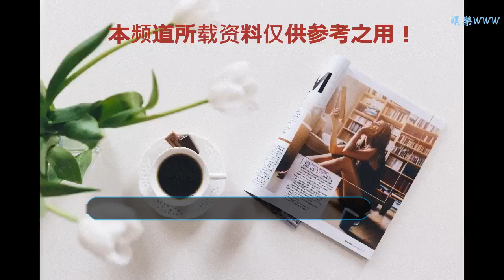國際關系都是利益？并不盡然，看看這兩國就知道了！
谢谢！

    國家間關系的本質都是利益？未必，很多時候是傳統友誼起了關鍵作用，這樣的例子不勝枚舉，譬如敘利亞能走到今天，就嚴重離不開一個朋友的幫助！
    日前，美國宣布撤軍敘利亞，成了世界關注的焦點，這也標志著敘利亞政府從此可以穩坐釣魚臺了，目前，其已掌控敘利亞領土的95%，并且，還在進一步增加。但可能沒人想到的是，它曾經控制的敘利亞領土只剩下5%，幾乎就要完蛋。2011年，敘利亞爆發游行示威，并最終演變為武裝沖突，西方大國趁機介入，各種恐怖勢力也開始作祟，阿薩德政權岌岌可危。但最終，敘利亞政府軍熬過了8年，扛到了最后，這與俄羅斯的實質性介入密不可分。
    如果簡單數數敘利亞政府軍的主要對手，就會知道這場內戰有多么艱難。除了亂七八糟的各種小股勢力撇開不說，至少還有四大股，它們分別是敘利亞政府軍、庫爾德武裝、反對派武裝和“伊斯蘭國”，儼然處于四分五裂的狀況。同時，各方勢力的背后力量都不容小覷，它們以打擊恐怖主義為幌子，肆無忌憚的搶地盤，狂轟濫炸，搞得人民水深火熱。敘利亞政府軍一度出現了兵荒的局面，一個四五十歲的老兵出征照片，讓人印象深刻，從中不難看出其艱難程度。可以預見的是，如果遲遲沒有國家愿意出手幫忙，敘利亞一定挺不下去。
    2015年9月30日，應敘利亞方面請求，俄羅斯正式參與到敘利亞境內的作戰行動中，開始向各種反對勢力展開空襲。在此之前，俄羅斯已經向敘利亞政府提供了大批武器彈藥。經過3年時間的戰斗，俄羅斯已基本幫敘利亞肅清主要障礙，奪回了大部國土，并且穩住了陣腳。俄羅斯的出手，固然有戰略利益的考量，但更多的還是二者的傳統友誼。在這個過程中，俄羅斯花費的資金不計其數，投入的人力、物力，同樣不可估量，同時，代價非常慘重，犧牲的最高指揮官達到了中將級別，同時，各級軍官均有不同程度傷亡。
    最為難熬的時候，是美英法軍艦集結，揚言要對敘利亞展開大規模軍事打擊，在這種情況下，俄羅斯方面堅持絕不讓步，冒著同整個西方世界大打出手的風險，毅然決然的選擇了支持盟友敘利亞，從嚴格的國家利益角度出發，俄羅斯的這一決定，并不夠理性，畢竟，敘利亞只是一個小國。因此，說敘利亞最該感謝俄羅斯，一點也不夸張。并且不難預見的是，敘利亞未來的和平進程與安全，還是少不了俄羅斯幫助，敘利亞的命運，已與俄羅斯息息相關。這再次證實，有時候，國際關系也并非全是冷冰冰的、血淋淋的，也有它令人欣慰的一面！
    聲明：已發現多家媒體未經授權轉發第一軍情文章。為尊重原創，轉載請標明出處。微信公眾號轉載請聯系管理員開白名單。敬請配合！